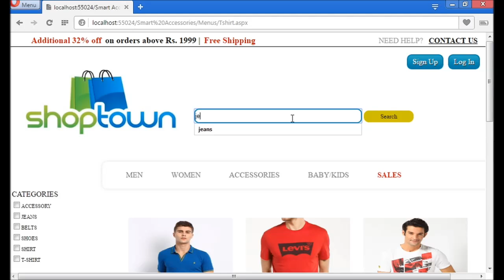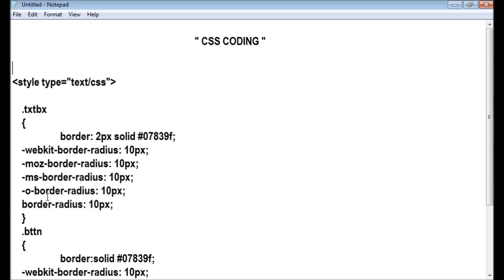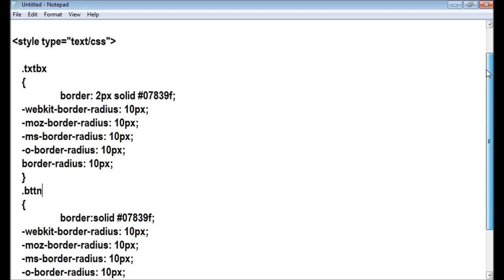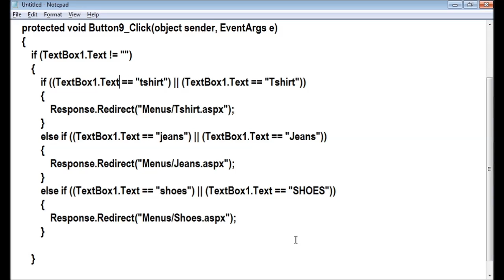How to create a search box in Asp.Net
Add search box to your asp.net website. You can search lots of data by entering the single character in search box.